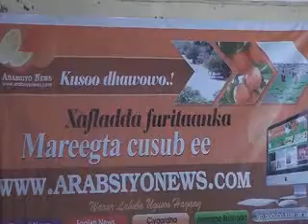qododb munaasibda shabakada saxsaxasxa